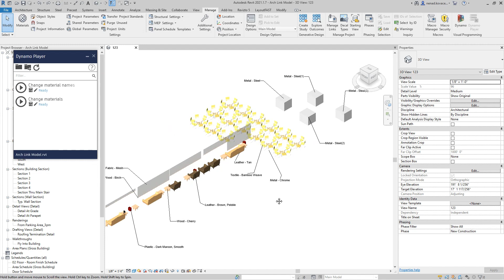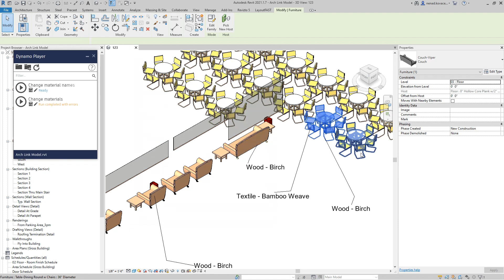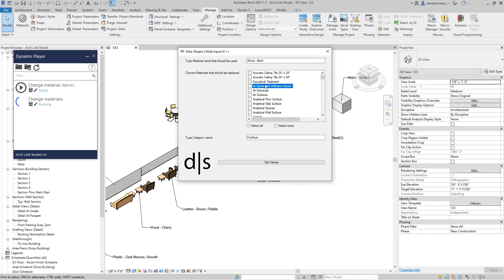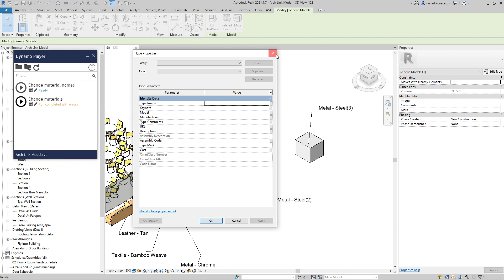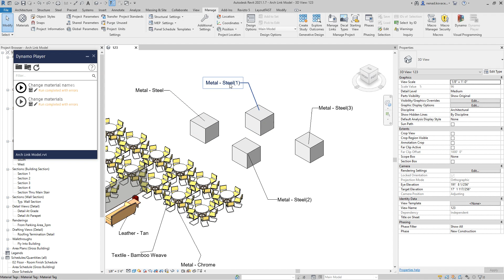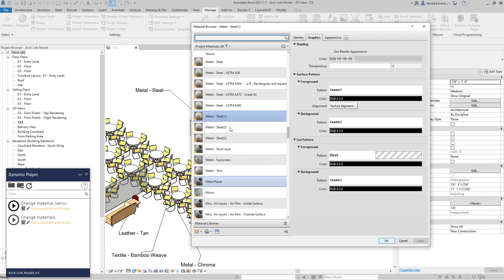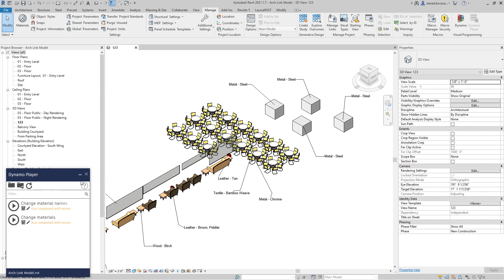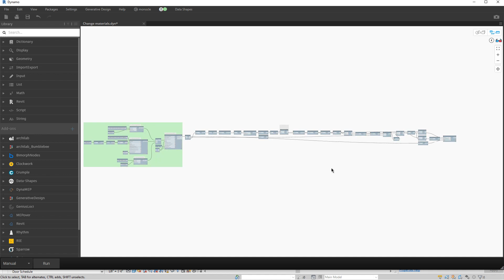Change Material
In order to build this script you will need the following package:
Data-Shapes